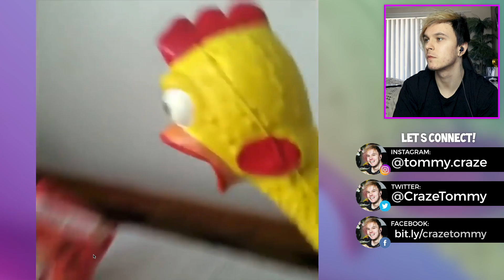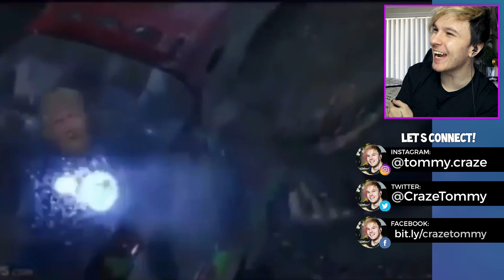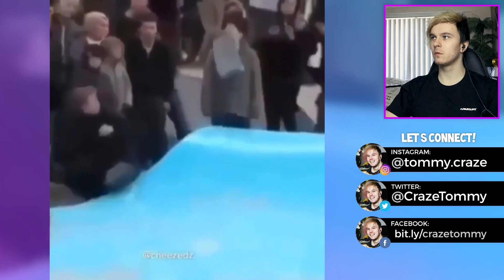if you laugh YOU GO TO HELL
TRY NOT TO LAUGH ... again

Other Channels!